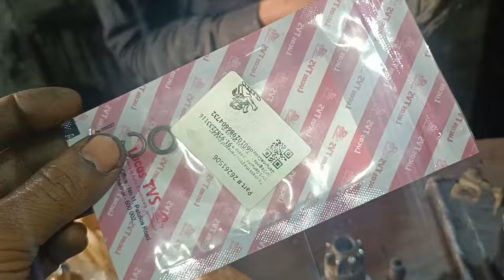bajaj maxima auto tempo self housing armature kaise change Karen dekhe is video ke andar